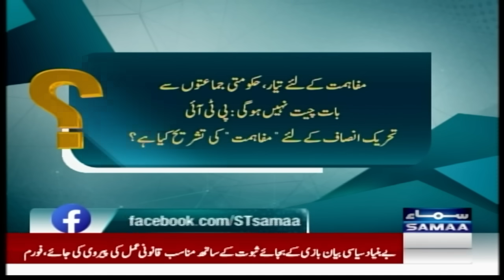Imran Khan's Reconciliation With Establishment | Hassan Nisar Analysis | Absar Alam Surprised|SAMAA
Imran Khan's Reconciliation With Establishment | Hassan Nisar Analysis | Absar Alam Surprised | SAMAA TV